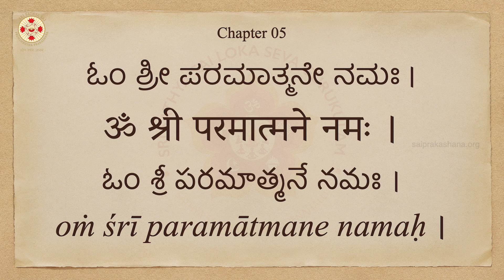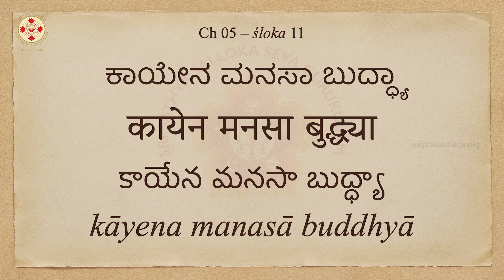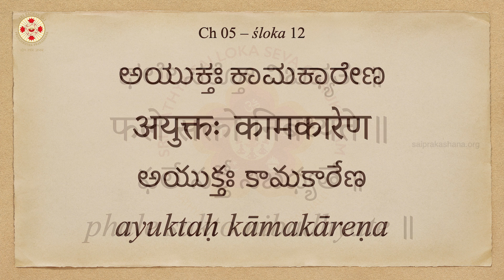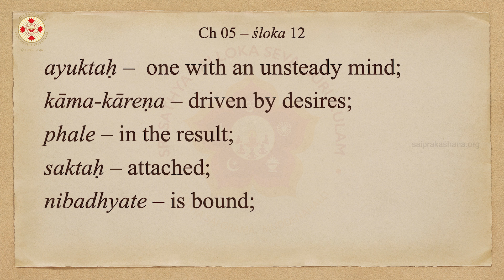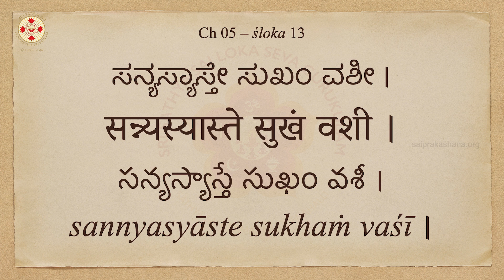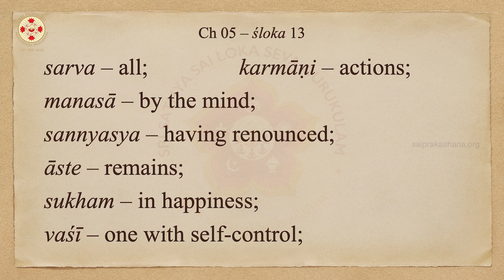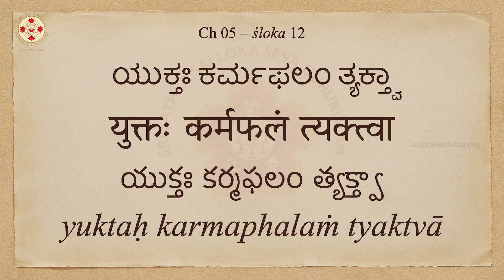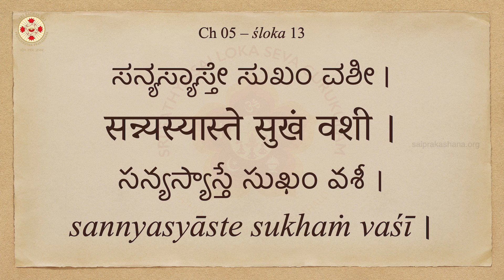Let's Learn Bhagavad Gita - Day 101 - Chapter 05 - Shlokas 12 & 13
Day - 101:

Chapter 05 – śloka 12:
युक्त: कर्मफलं त्यक्त्वा शान्तिमाप्नोति नैष्ठिकीम् |
अयुक्त: कामकारेण फले सक्तो निबध्यते || 12||

yuktaḥ karma-phalaṁ tyaktvā śhāntim āpnoti naiṣhṭhikīm
ayuktaḥ kāma-kāreṇa phale sakto nibadhyate

Word by Word Meaning:
yuktaḥ – one with a steady mind;
karma-phalam – the results of actions;
tyaktvā – giving up;
śāntim – peace;
āpnoti – attains;
naiṣṭhikīm – everlasting;
ayuktaḥ –  one with an unsteady mind;
kāma-kāreṇa – driven by desires;
phale – in the result;
saktaḥ – attached;
nibadhyate – is bound;

Explanation Ch 05 – śloka 12:
Those who engage in action selflessly without desire for rewards get purified, are liberated from the bondage of karma, and attain eternal peace. However, those who engage in action, deeply attached to the results, remain trapped in their desires and entangled in the vicious cycle of saṁsāra.

Meaning Ch 05 – śloka 12:
A steady-minded one, surrendering the results of one’s actions, attains everlasting peace. One with an unsteady mind is bound, being attached to the results of one’s actions driven by desires.

Chapter 05 – śloka 13:
सर्वकर्माणि मनसा संन्यस्यास्ते सुखं वशी |
नवद्वारे पुरे देही नैव कुर्वन्न कारयन् || 13||

sarva-karmāṇi manasā sannyasyāste sukhaṁ vaśhī
nava-dvāre pure dehī naiva kurvan na kārayan

sarva – all;
karmāṇi – actions;
manasā – by the mind;
sannyasya – having renounced;
āste – remains;
sukham – in happiness;
vaśī – one with self-control;
nava-dvāre – of nine gates;
pure – in the city;
dehī – the embodied soul;
na – neither;
eva – certainly;
kurvan – doing;
na – nor;
kārayan – causing to be done;

Explanation Ch 05 – śloka 13:
Krishna extols the body as a mansion with nine gates, which is ruled by the ātman. The enlightened yogis see the body and its actions as belonging to God. Having renounced doership and being completely self-controlled, they remain situated in the Self, steadfast and detached from bodily actions.

Meaning Ch 05 – śloka 13:
With self-control and mental renunciation of all activities, the embodied soul remains happily in the city of nine gates (the physical body), neither doing anything nor causing anything to be done.

Copyright @ 2022, Sri Sathya Sai Premamrutha Prakashna. Any reproduction or unauthorized download or distribution (either in parts or whole) of the content in any form is strictly prohibited.